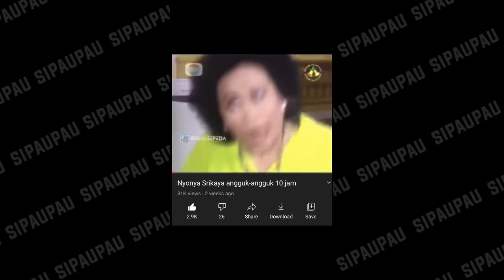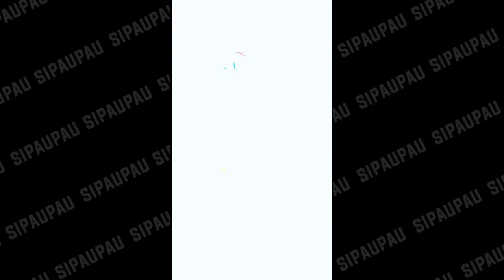BELI SABUN SOLIKIN & PENGAMEN SUARA MANJAH | KELAKUAN RANDOM PARA TOLOL #6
JIKA KONTEN INI MENYINGGUNG ATAU MEMBUAT MERASA TIDAK NYAMAN MOHON MAAF YANG SEBESAR-BESARNYA.

Semoga kalian terhibur dengan vidio yang saya bagikan ya teman teman

jangan lupa support saya dengan cara:
👉 Komen
agar saya dapat selalu bisa menghibur kalian semua.